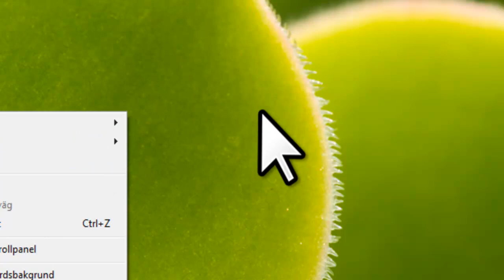Camtasia Studio cur test